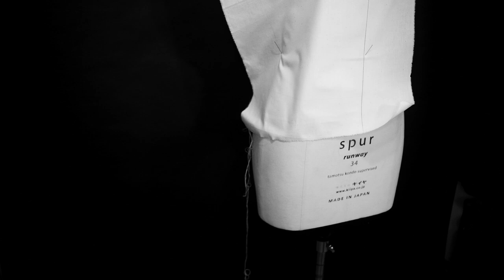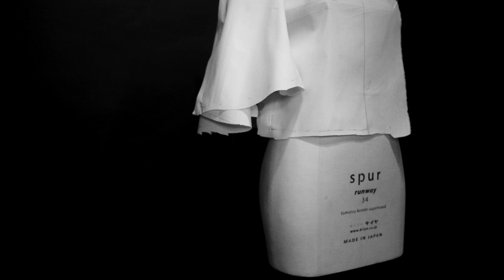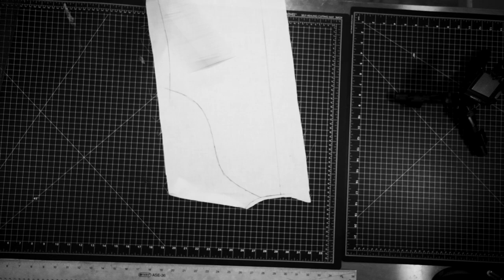DRAPING A FLARE RAGLAM SLEEVE【TMSV147】fashiondesigner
00:00 OPENING
00:18 DRAPING FRONT BODICE
01:33 DRAPING BACK BODICE
03:04 DRAPING FRONT SLEEVE
03:50 DRAPING A FRONT SLEEVE
06:09 DEFINE THE LINE
07:10 PHOTO SHOOT

Equipments & etc:

Sewing machine : JUKI DDL-8700 Industrial Straight Stitch Sewing Machine
Iron :  European Finishing HI-Steam MVP-35 Mini Boiler Iron
Iron board : European Finishing HI-Steam Vacuum Ironing Board PND-1000AD

Camera : Lumix GH5S
Lens Filter : Kenko variable NDX 82mm
Mic：RODE Videomic Pro+
Tripods：SLIK carbon 923 pro/ SLIK carbon 823 pro/ SLIK mini pro 7
Slider : Libec ALX S8 KIT
Edit : Adobe Premiere Pro CC